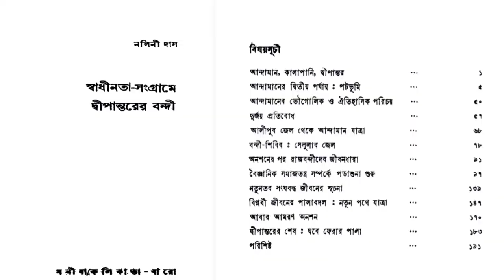ভোলার নিজাম হাসিনা ফাউন্ডেশন মসজিদ | Nizam Hasina Foundation Mosque | ভোলা ভ্রমণ | পর্ব ২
Wecome to Pritish Mondal's Lifestyle Vlogs. On the route from Bhola to Barishal by boat, I have visited Bhola Sadar two times. This is the story  of first time. On this side, there are numerous islands and vast expanses of river waters. Here, you can witness rows of gypsy  boats anchored on the river's breast and experience the charm of the islands that rise from the river's embrace. I was in the town of Bhola for a special task one night.

Nijam-Hasina Foundation Mosque located at the heart of Bhola Town. This mosque has a very unique and beautiful Architectural view. This mosque has separate place on right hand side inside the mosque for the women to pray. The mosque has two floors for prayer inside the main building. There are available space in front of the mosque for prayer. There are two minarets in the front of the mosque which has increased the beauty and visibility. There are two places for making wudu at both sides of the mosque. There is a small wheelchair accessible parking space in front of the mosque. But no wheelchair accessible entrance in.

ভোলা-বরিশাল নৌপথে আমি বেশ কয়েকবার ভোলা সদরে গিয়েছি। এদিকে অনেক চর এবং নদীর বিস্তৃত জলরাশি আছে। এখানে নদীর বুক চিরে জেগে ওঠা দ্বীপে বেদে নৌকার সারি দেখতে পাওয়া যায়।

প্রথমবার ভোলা গিয়ে রাতে সার্কিট হাউজে ছিলাম। শহরের উকিল পাড়ায় নিজাম-হাসিনা ফাউন্ডেশন মসজিদ। মসজিদটি তার অনন্য এবং দৃষ্টিনন্দন স্থাপত্যশৈলীর জন্য বিখ্যাত।